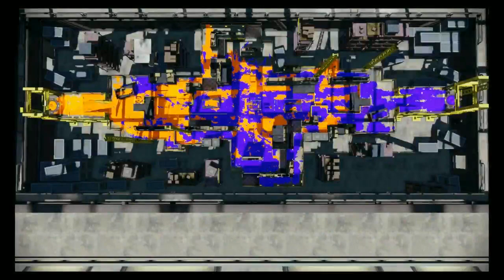Squid Squad Booyah Battle Tournament Matches (LOW/NO CHAT INTERACTION)